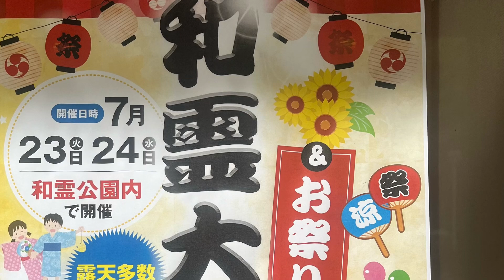和霊神社⛩️ 2024.7.15